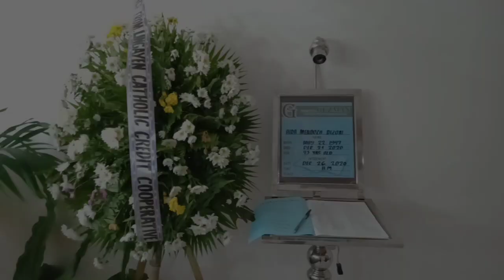My grandmother's funeral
This video is for the memory of our grandmother,Lola Aida on the day of her burial😭. I hope this won't get any negative comments or dislikes🙏.It's so hard to lose someone so sudden, who cared for you and that you treasured and loved so much. And making this video would at least make a difference somehow that there will be something that we can look back and remember whenever we miss her. Because memories is all we have left and there she will always be in our heart.❤️

Thanks to my brother,Carlo Gumawid who made this video.❤️